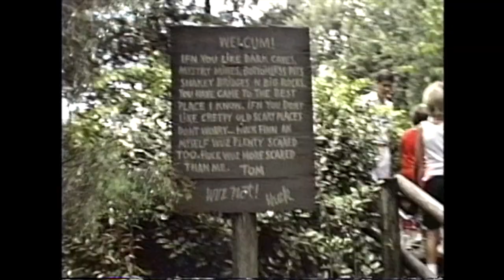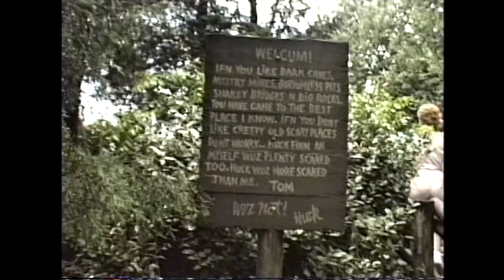1987 Disneyworld part 15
Magic Kingdom
Parade...15 years